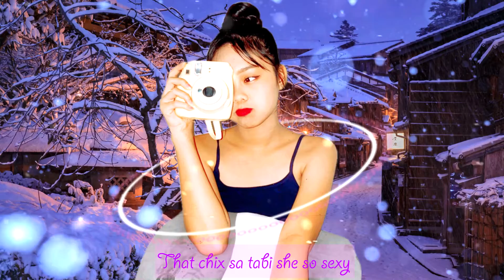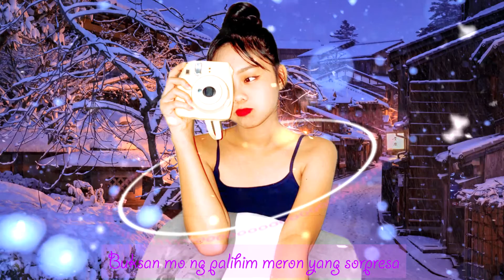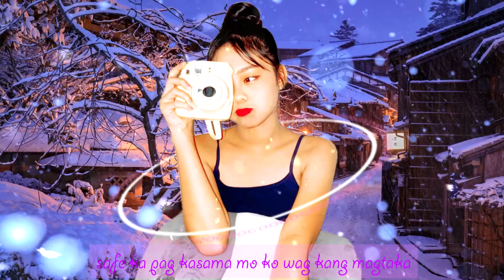NENENG B MASHUP - Lyric Video (Cover) by | MAE CHANNEL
NENENG B MASHUP (Cover) by | MAE CHANNEL

Mashup inspired by: Pipah Pancho x Neil Enriquez

Songs Included:

Neneng B - Nik Makino
Paalam - Future Thug
Ikaw Lamang - Bullet D. & Skusta Clee -
Lexi - Nik Makino
Unreleased Mahirap na - Kakaiboys
Ngayong Gabi - Al James
Together - NEYO (Tagalog version by Reyjun Peralta)

Vocal Cover by: Mae Channel

neneng b remix,
neneng b tiktok,
neneng b karaoke,
neneng b mashup,
neneng b song,
neneng b cover,
neneng b lyrics,
neneng b dance cover,
neneng b acoustic,
neneng b audio,
neneng b alvin,
neneng b and leng,
neneng b acapella,
neneng b action,
neneng b and nik,
neneng b and catriona,
neneng b budots,
neneng b battle mix,
neneng b bisaya version,
neneng b beats,
neneng b beatbox,
neneng b budots 2020,
neneng b budots remix,
neneng b bootleg remix,
letter b neneng b,
letter b neneng b parody lyrics,
meaning b neneng b,
neneng b original beat,
neneng b remix budots,
neneng b beat only,
neneng b bass boosted,
2am boyz neneng b,
neneng b catriona,
neneng b challenge,
neneng b cover dance,
neneng b chords,
neneng b concert,
neneng b chipmunks,
neneng b cover lyrics,
cno c neneng b,
neneng b dance cover leng,
neneng b dj,
neneng b dj remix,
neneng b disco,
neneng b dj loonyo,
neneng b dance cover funny,
neneng b disco remix,
meaning d neneng b,
neneng b ex battalion,
neneng b electro remix,
neneng b eat bulaga,
neneng b elijah,
neneng b edm remix,
neneng b enriquez,
neneng b electric guitar,
neneng b extended,
andrew e neneng b,
neneng b funny,
neneng b funny dance cover,
neneng b full dance cover,
neneng b funny cover,
neneng b fingerstyle tabs,
neneng b funny moments,
neneng b funny memes,
neneng b funny videos,
neneng b guitar,
neneng b guitar fingerstyle,
neneng b guitar chords,
neneng b gma,
neneng b guitar tutorial,
neneng b guitar fingerstyle tutorial,
neneng b gusion,
neneng b girl dance cover,
flow g neneng b,
ad beat neneng b,
neneng b lyrics flow g,
neneng b hugot,
neneng b hardtek remix,
neneng b hip hop dance,
neneng b house,
neneng b hip hop,
neneng b hugot tiktok,
neneng b hip hop dance remix,
neneng b hugot lines,
neneng b instrumental,
neneng b inc,
neneng b issue,
neneng b intro,
neneng b ilocano version,
neneng b in wowowin,
neneng b interview,
neneng b id roblox,
neneng b je remix,
neneng b joke song,
neneng b slow jam remix,
rhosyn jimenez neneng b,
jthree neneng b,
jollibee neneng b dance,
jessa bell neneng b,
jaeanne tiktok neneng b,
j three neneng b,
neneng b karaoke songs with lyrics,
neneng b karaoke song,
neneng b karaoke mashup,
neneng b karaoke acoustic,
neneng b karaoke female version,
neneng b kath mesina,
neneng b kalimba,
neneng b live,
neneng b lyrics video,
neneng b leng dance,
neneng b lyrics prank,
neneng b lyrics karaoke,
neneng b leng dance cover,
neneng b lyrics mashup,
neneng b music,
neneng b music video,
neneng b mashup karaoke,
neneng b mix,
neneng b memes,
neneng b mannex,
neneng b mashup 2020,
neneng b nightcore,
neneng b nik,
neneng b new version,
neneng b name,
neneng b new song,
neneng b no copyright,
neneng b nba,
neneng b nightcore lyrics,
neneng b zumba,
neneng b official music,
neneng b official music video,
neneng b opm,
neneng b official music video dance,
neneng b original dance,
neneng b on wish 107.5,
neneng b opm remix,
neneng b offline,
o neneng bakit di ka pa umuwi,
neneng b piano,
neneng b praak,
neneng b pipah,
neneng b pirated,
neneng b performance,
neneng b person,
neneng b pipah pancho karaoke,
neneng b performance wowowin,
neneng b remix dj,
neneng b remix dance,
neneng b remix 2020,
neneng b rap song,
neneng b remix song,
neneng b remix reggae,
neneng b remix dance cover,
neneng b r&b version,
neneng b song cover,
neneng b song official video.